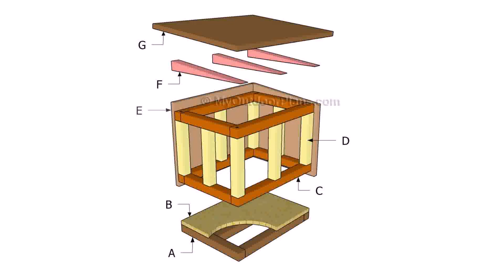Diy Outdoor Cat Enclosure Plans